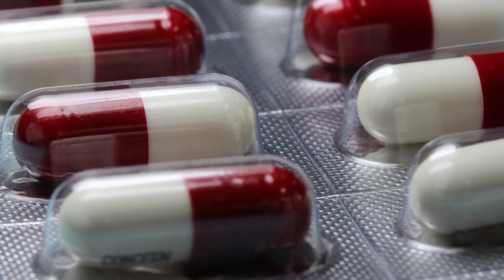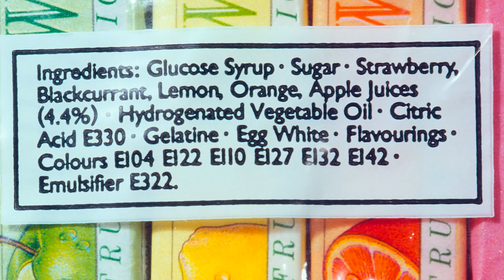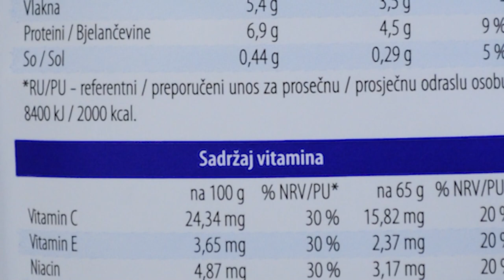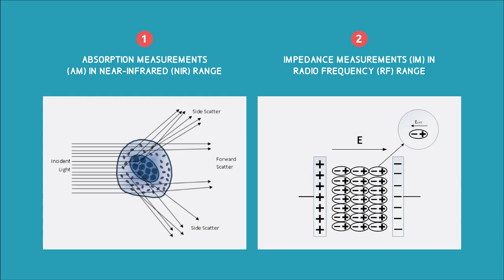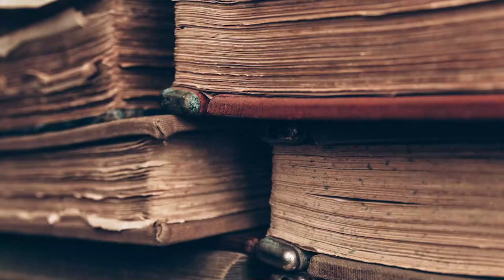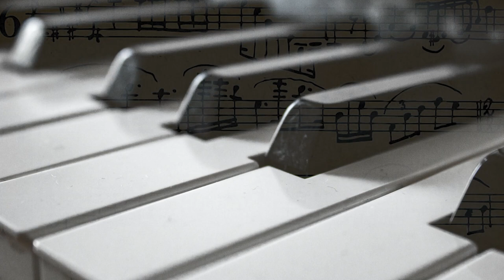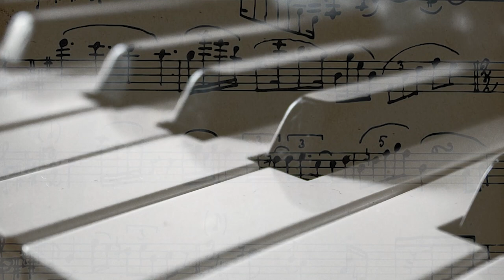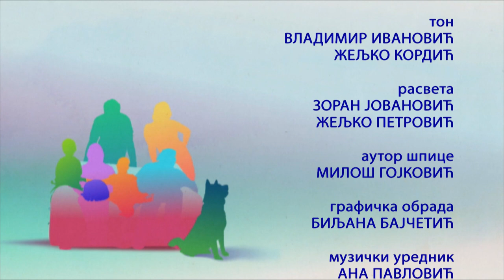Sve boje života 06.03.2022.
Kako će zabrana upotrebe titan dioksida uticati na proizvodnju lekova? U kojoj meri je ovaj aditiv koji obezbedjuje neprovidnost kapsula štetan? O rokovima zamene i o tome da li ovo jedinjenje utiče na stabilnost lekova i lekovitu supstancu govori prof. dr Svetlana Ibrić sa Farmaceutskog fakulteta.
U kojim proizvodima se koriste aditivi i ko kontroliše njihovu upotrebu? Šta sve može da se postigne u izgledu i ukusu prehrambenih namirnica koje ih sadrže? O propisima, kontroli ali i o prirodnim aditivima koje možemo koristiti razgovaramo sa prof. dr Dušankom Milojković Opsenicom sa Hemijskog fakulteta u Beogradu i iz InovaLaba.
Da li je moguće proizvesti meso u laboratoriji i kakav bi bio sastav takvog mesa? Šta još uvek predstavlja problem za naučnike koji to pokušavaju? Da li negde u svetu ovo meso već sada može da se konzumira? O ovoj temi sagovornici su nam Teodora Knežić i dr Ljiljana Janjušević sa Instituta Biosens iz Novog Sada i prof. dr Milan Baltić sa Veterinarskog fakulteta.
Otkrivamo takodje  zašto se za glupog čoveka kaže da je duduk i zašto umetnici otkazuju svoje nastupe.
Tomislav je želeo da iznenadi Katarinu u Sitnicama svakodnevice ali je ona neplanirano prekršila dogovor i zakasnila na sastanak.